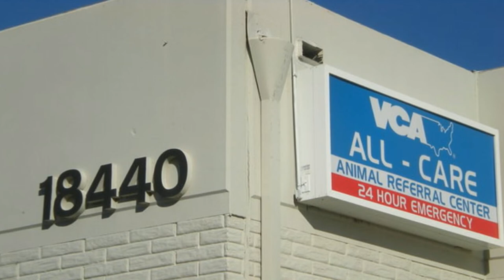VCA All-Care Animal Referral Center Fountain Valley, CA Veterinarian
Our caring and knowledgeable team of specialists, Our Animal Hospital nurses and support staff pledge our commitment to provide excellent client service and to promote continuing education to the veterinary medical community.

VCA All-Care doors are open 24 hours a day, 7 days a week, 365 days a year, in case of a pet emergency.

Also, our dedicated and experienced team of specialists are here and available when your primary veterinarian decides to make a referral.

Our purpose is to provide comfort, compassion and comprehensive medical care for you and your pet.

VCA All-Care Animal Referral Center

Fountain Valley Veterinarians
Fountain Valley Animal Hospital